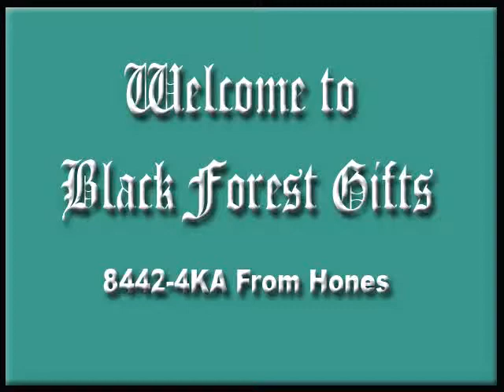Carved Cottage 8 Day Cuckoo Clock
Hones 8 Day Feeding Birds Cottage Cuckoo Clock, cuckoos the number of hours on the hour and once on the 1/2 hour.May be purchased @ blackforestgifts.com